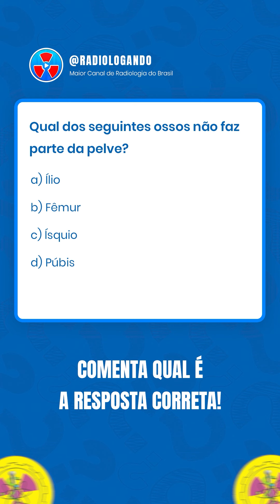POSICIONAMENTO: MÉTODO DE TAYLOR - IN LET